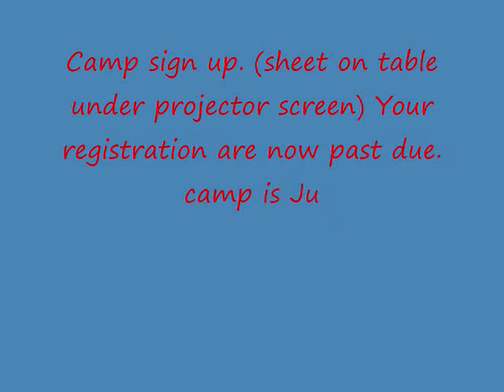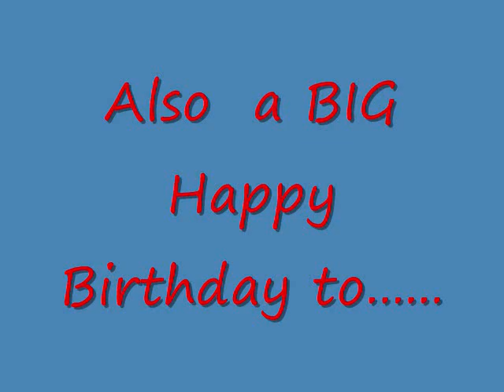june 10 underground announcements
Aaron Appicelli and Destin Dowler Doing the Announcements for our church (living light church)
Happy Birthday to Jason Robenson